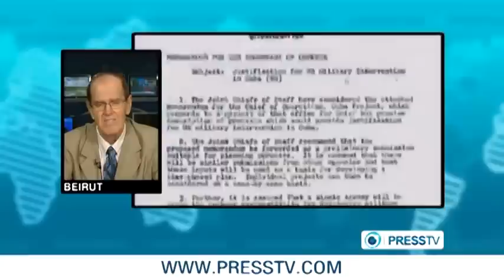US hid Israeli attack on USS Liberty